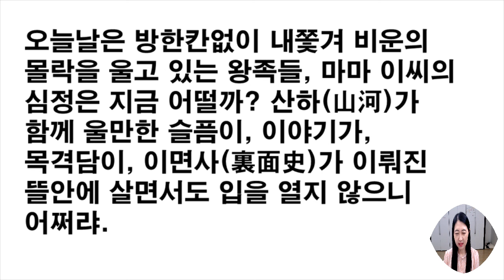생존한 대원군 맏며느리 이씨마마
역사 이야기